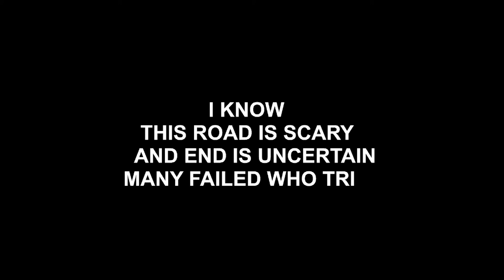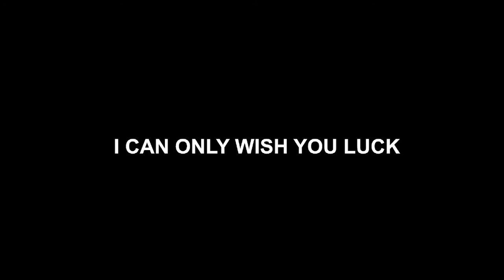Baby step-FIRST STEPS full Gameplay